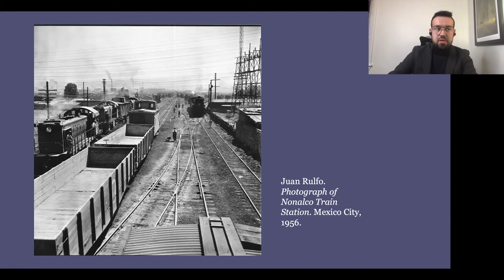The Aftermath of Revolutions in Latin America | Gustavo Quintero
Cogut Institute Postdoctoral Fellow Gustavo Quintero speaks about her research in this speed talk recorded as part of "Meet the Fellows: Spring 2021 Edition."